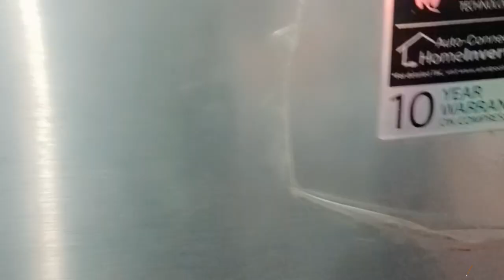😏 My First Vlog | My First Vlog On You Tube Channel with My Family 🥰❤️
vlog
my first blog youtube
my